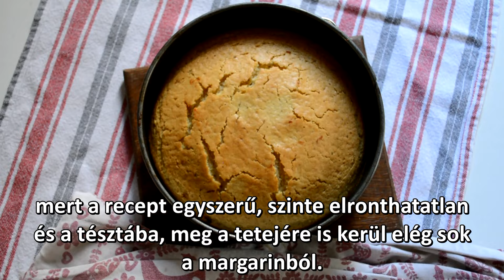DÁN KÓKUSZOS TORTA - Drømmekage - vegan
Hozzávalók a piskótához
2 bögre liszt - a videóban másfél bögre lisztet és fél bögre grízt használtam-nekem így ízlett jobban, a páromnak pedig amikor csak liszt volt benne.
fél bögre cukor
1 tsk szódabikarbóna
1 negyed bögre olaj
1 bögre növényi tej, amibe egy bő evőkanál almaecetet öntöttem
1 csipet só
és vanília

180 fokra előmelegített sütőben nagyjából 30 perc alatt készre sütöttem, és még melegen ráöntöttem a kókuszos rész és még azzal is sütöttem 5 - 6 percet

2 bögre kókuszreszelék
1 harmad bögre cukor- ha van barna cukrod, akkor mehet bele fél bögre
1 bögre növényi tej
3 evőkanálnyi margarin

Az eredeti receptben sokkal több cukrot, 1 bögrényit és sokkal több margarint, fél bögrényit használtak és kevesebb tejet, de nekem úgy túl édes és tömény volt, szóval csökkentettem rajta, de várom a véleményeket és azt ki hogyan változatott rajta. Maga a süti fajta nagyon érdekes számomra, szeretem amikor valami ilyen egyszerű, mégis van benne valami csavar. Nálunk gyümölcsöt sütnek bele piskótába, és a kókuszreszelék újdonság volt nekem.

Köszönöm, hogy itt voltál velem.
Itt találod a receptgyűjtő könyveket, a naptárakat és a kifestőket

Üdvözlettel
Aliz